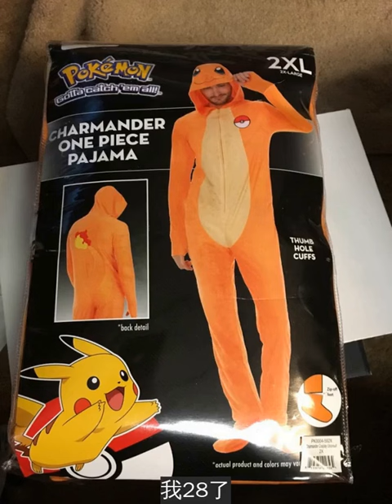28個已經「放飛自我在育兒」的超有個性爸媽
爸媽有責任把小孩照顧好，是沒錯啦，但是他們也是人，也會犯錯，也會偷懶，也會用另類的方式來處理問題，下面這些超隨性的爸媽的行徑可能會讓你驚掉下巴！
我以為給兒子買了一件很棒的聖誕毛衣，直到老師告訴我聖誕老人在幹嘛！
當爸媽是工程師時
簡單而有創意
我們絕對不是故意的
廣告VS現實
耍雜技
我28了，和爸媽住一起，這是他們聖誕節送我的禮物！
我只是想教兒子游泳
我爸媽很保守，但是他們去旅行的時候發了這個給我。
剛穿的新衣服啊
帶女兒來吃大餐
「爸爸，能給我留點地方嗎？」
「好啊，沒問題！」
我跟我爸說萬聖節想裝扮成一個耳朵
爸爸的本能
這聖誕襪太酷了！
應該給這爸媽頒獎了
還有9個小時的行程…
我爸一直盯著我，直到我看到了他的盤子。
朋友帶女兒去動物園，一不留神就變這樣。
我爸沒時間給我買生日氣球，就拿這些給我，他是一名口腔科醫師。
我在網路上買了一個手機套，結果大小不合適，我就把它給了我爸。
這小孩沒人管嗎？
來，我抱著你！
我媽喝嗨了，把洋芋按大小排好。
我24歲，爸媽送我的聖誕禮物，是想暗示點什麼？
我爸終於看見了我的刺青，這是他的反應。
我爸一喝醉，就要教狗狗騎腳踏車
小孩都沒事哦，真的，這只是一個戲劇化的鏡頭！
雖然很「天兵」，不過比起那些不苟言笑的爸媽，小孩可能更喜歡這樣有趣的爸媽呢！